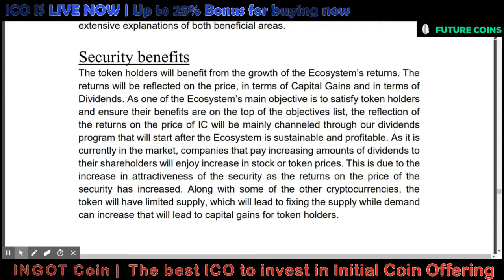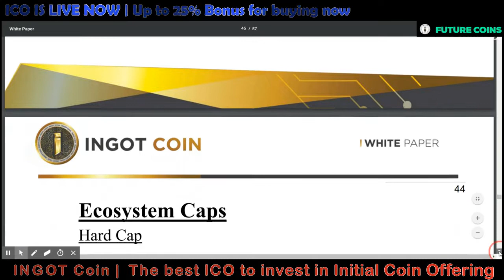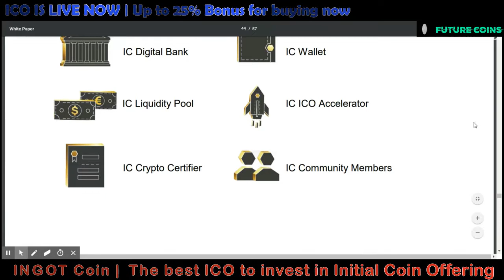INGOT Coin ico review Part 04 | IC Benifits | IC Future Token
INGOT Coin is the first integrated Wallet with Digital Bank, Brokerage, Exchange, Certifier, and ICO Accelerator. All components are rolled into a single and complete ecosystem, which rewards token holders and consumers to use and contribute.